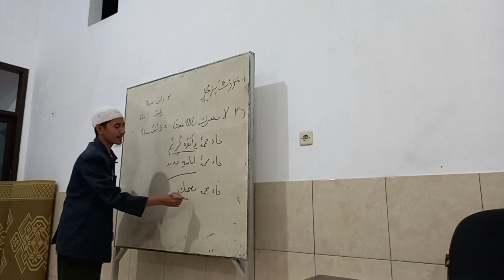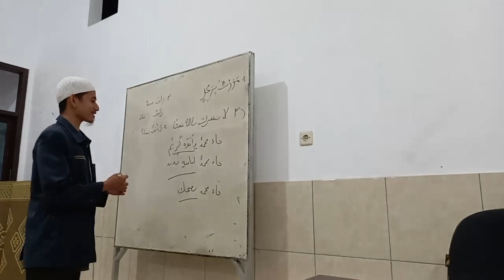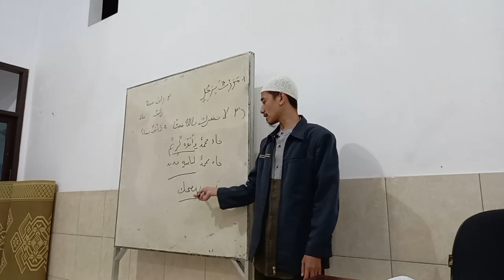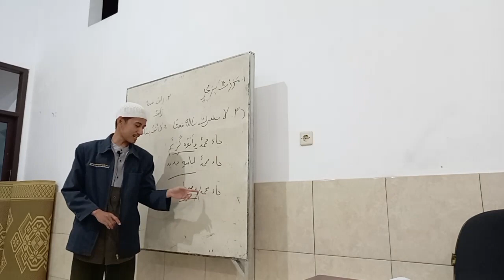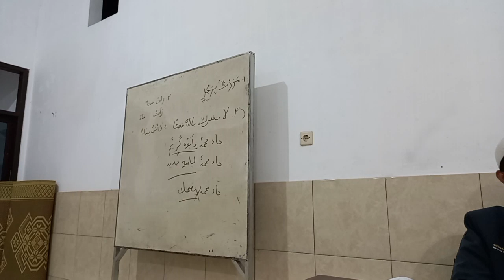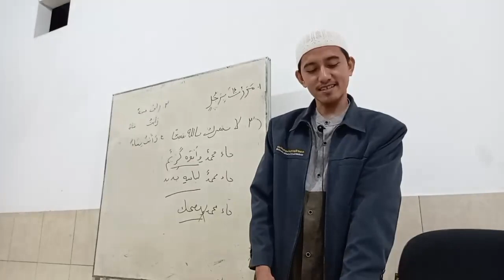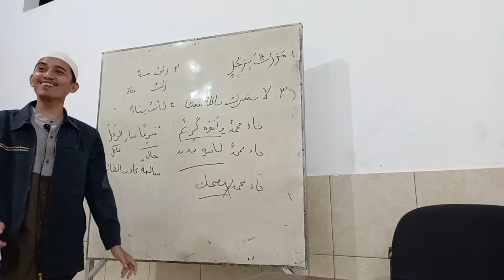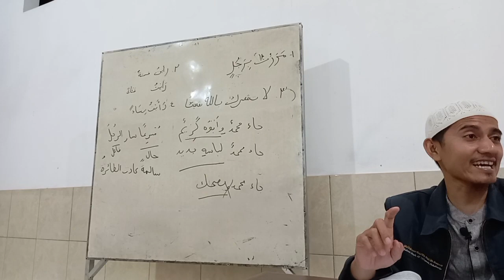13 Februari 2023(5)